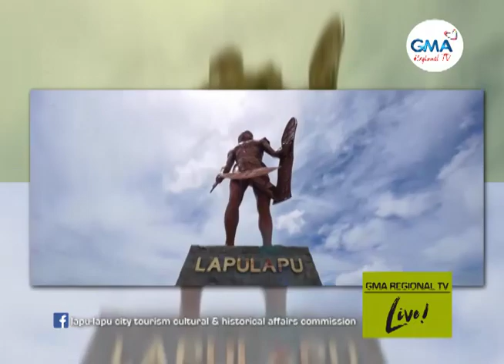GMA Regional TV Live: 'Ipasigarbo'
Kanta nga gibida ang laing-laing lugar ug gipasigarbo sa Lapu-Lapu City, gidalit ni Aivan Yagong Duggon pinaagi sa 'Ipasigarbo.'